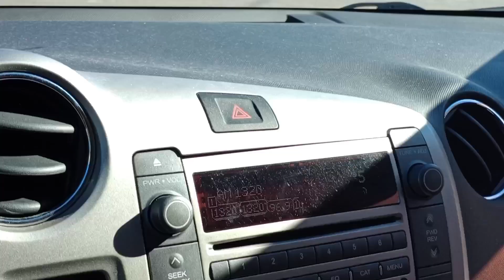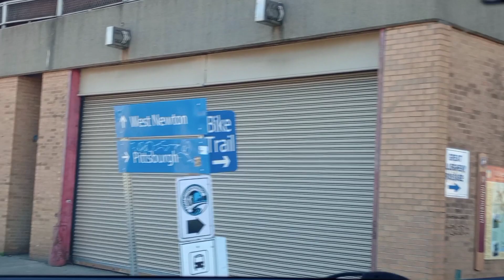The Little Green Critter.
Tuesday November 7th 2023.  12:46pm